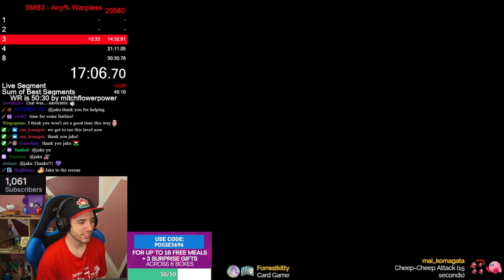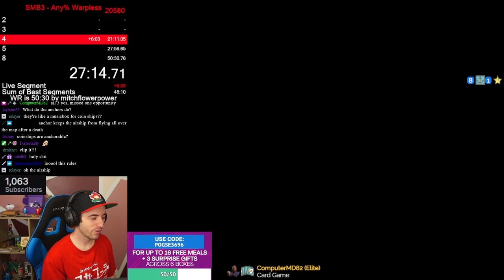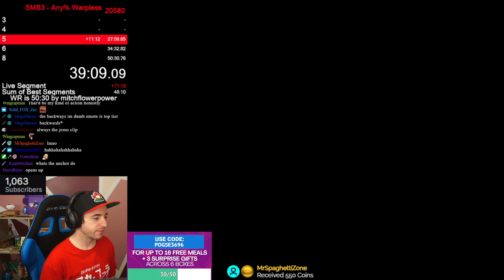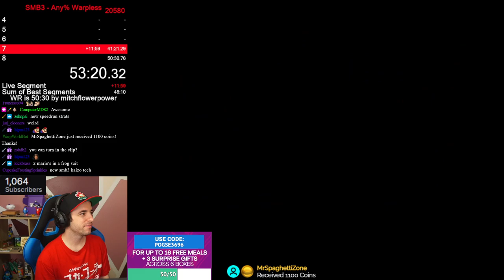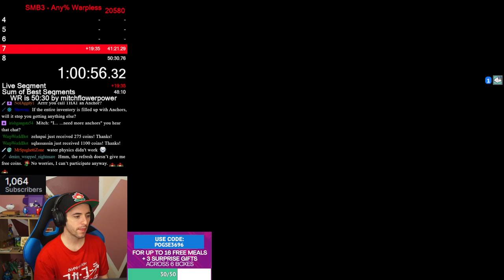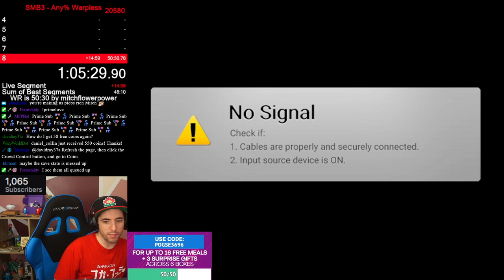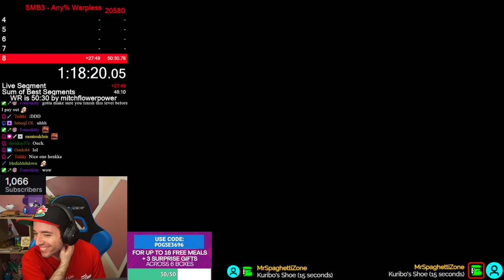MARIO 3 CROWD CONTROL I GOT REKT!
These are always so much fun to do!  Everyone should see if a game they love is on there and try it out. It DOESN'T have to involve money or bits, you can use channel points!